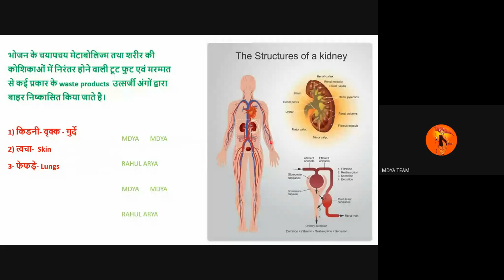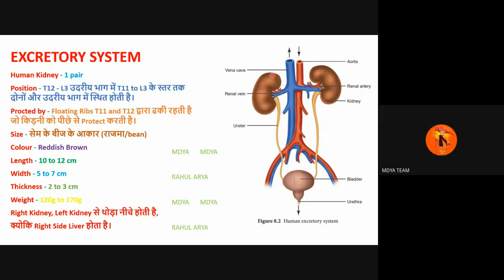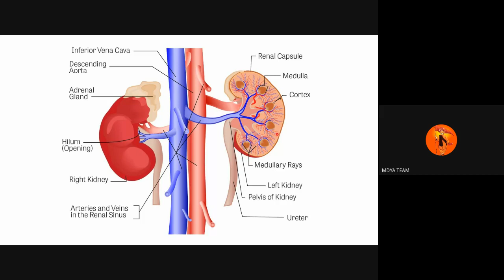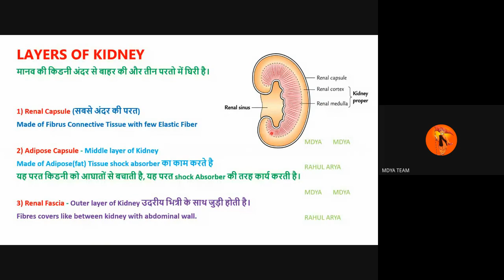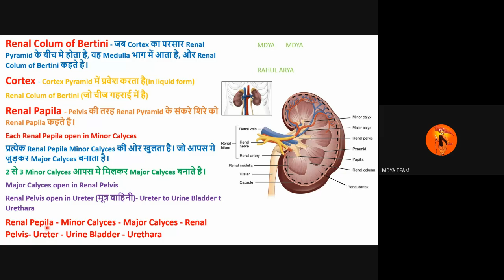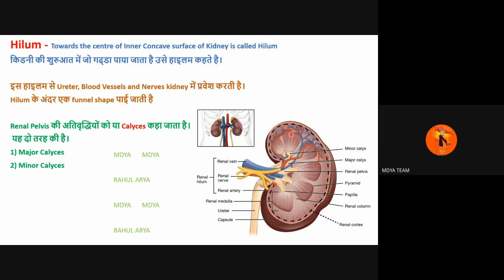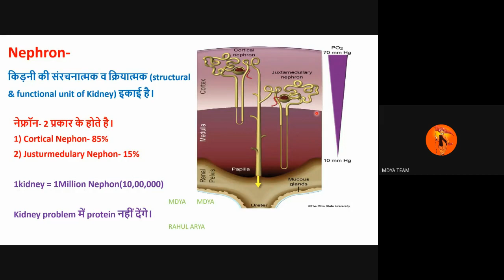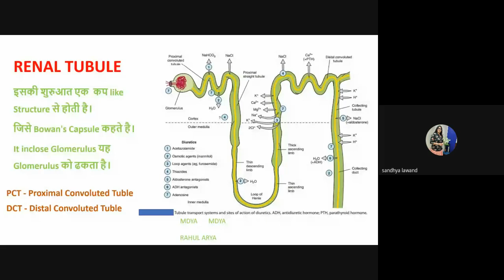UGC NET | HAP C-11| MDYA B3 | by Dr Rohini Gautam